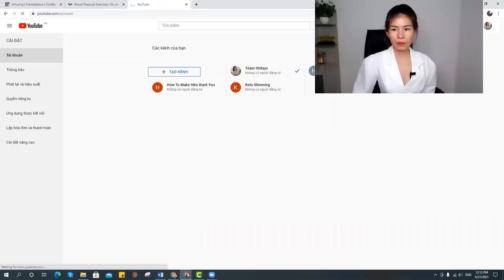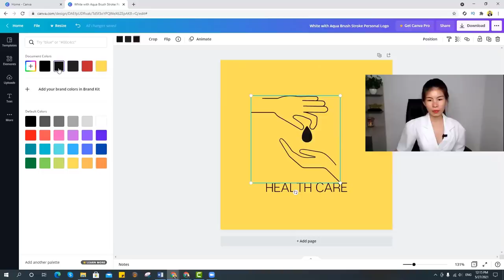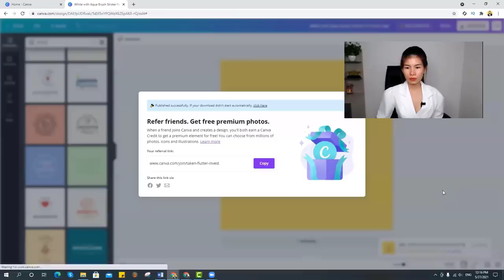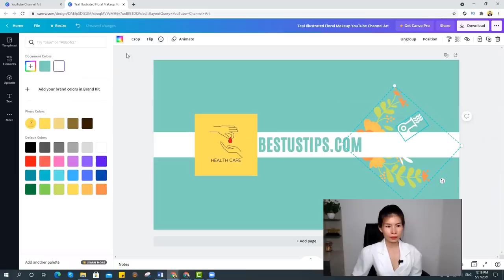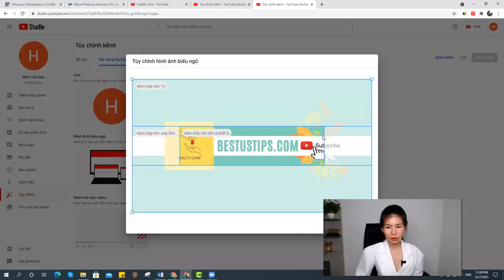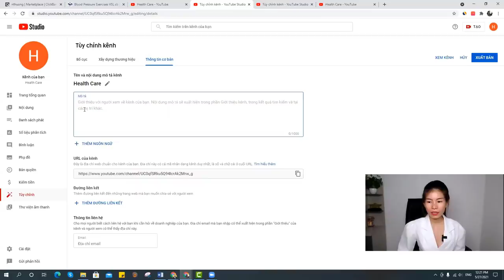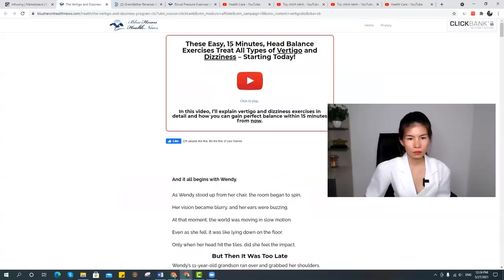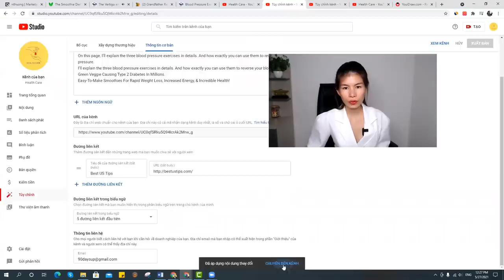Hướng dẫn TẠO KÊNH YOUTUBE để Kiếm tiền Online | (BÀI 4) Tomato Hường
Trong bộ này, Hường chia sẻ chi tiết làm thế nào để kiếm tiền online với youtube. Làm thế nào để xây một kênh youtube bán được hàng kiếm được tiền trên clickbank. Và kiếm tiền online trên các kênh khác. Kiếm tiền trên mạng là một mảng có thể mang lại dòng thu nhập khủng và thụ động. Tạo kênh youtube thương hiệu là cách để kênh của bạn chia sẻ quyền và giữ được bản quyền hiệu quả.